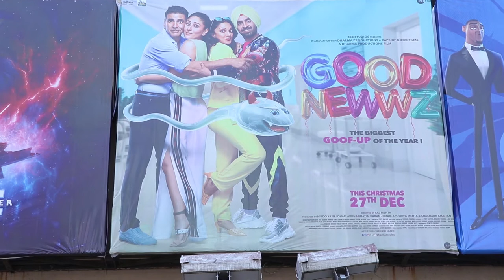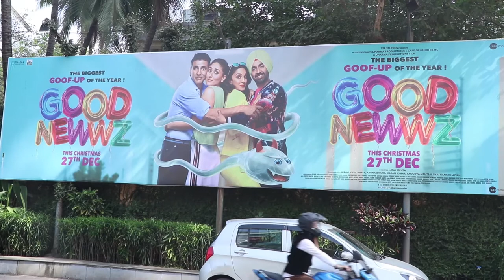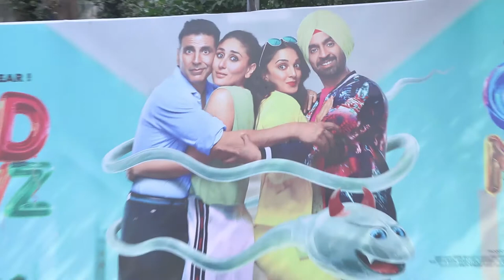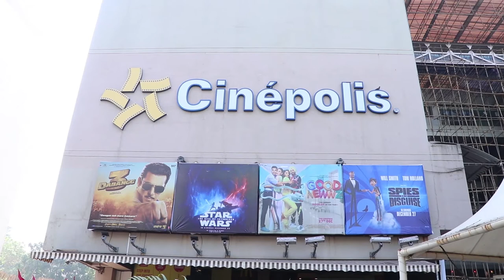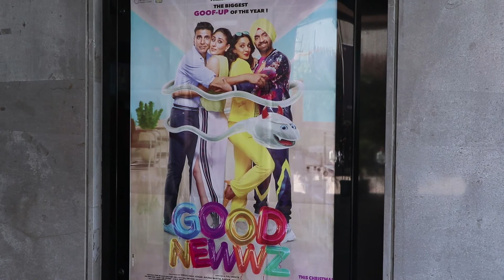Good Newwz Public Review, Honest Review, Akshay Kumar, Kareena, Kiara, Diljit, Kiara Advani